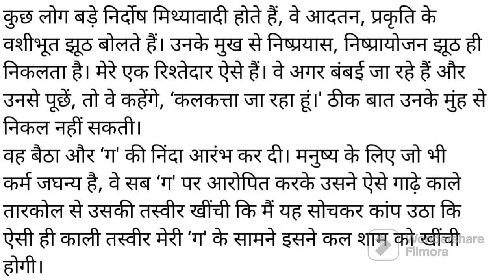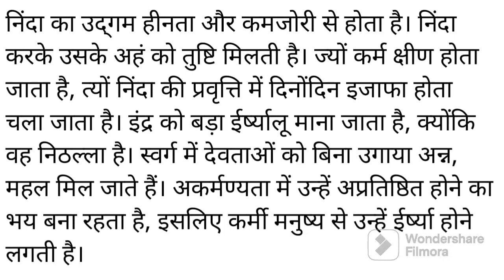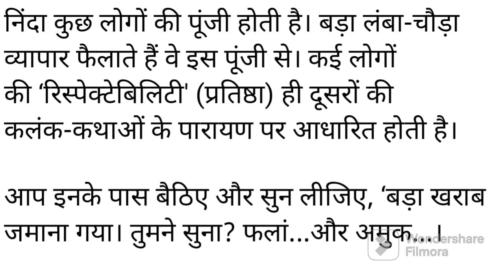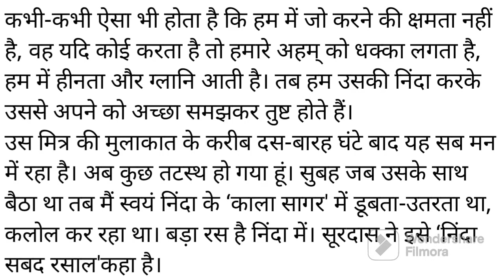निन्दा रस | हरिशंकर परसाई | Ninda Ras | Harishankar Parsai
निन्दा रस वह रस है जो अप्रशंसा, अपमान, या अवमान की भावना को प्रकट करता है।